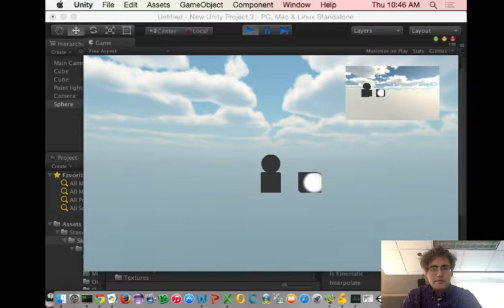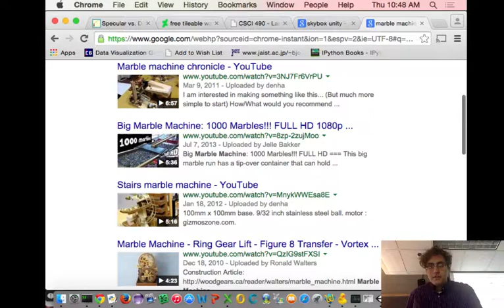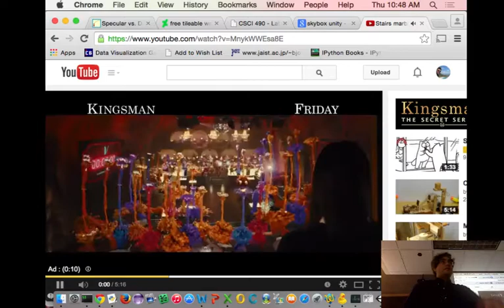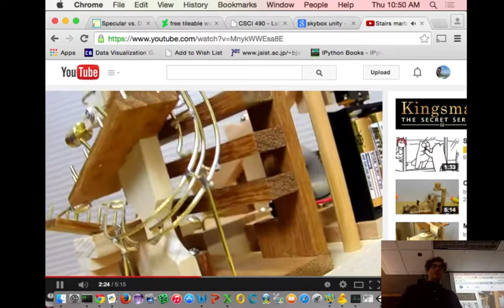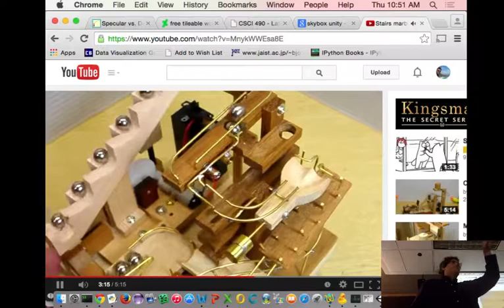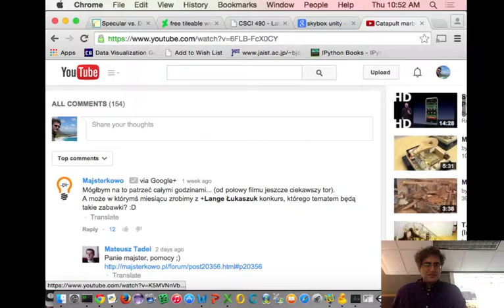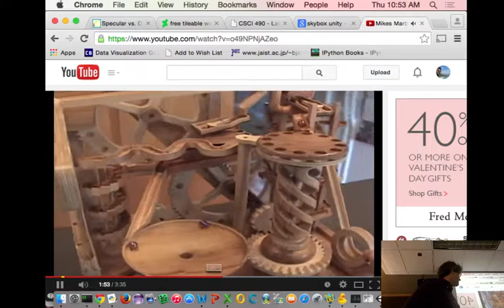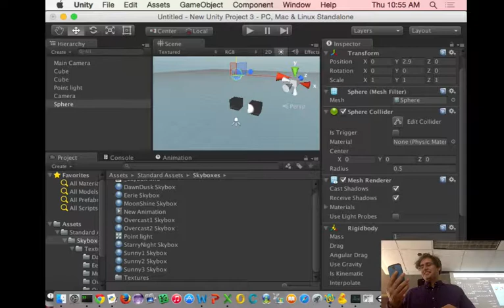Interactive Game Dev - Lecture 5 - 5 / 5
Today we fix up our Newton's Cradle projects, review basic Animations, and see how Skyboxes, Fog, Lights and Cameras can add some dynamic elements to our games.